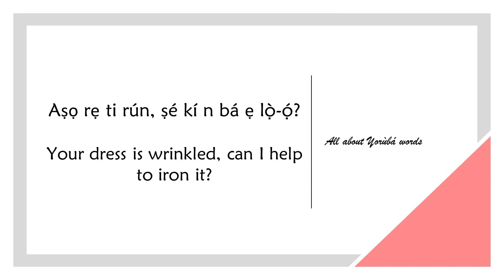How to say WRINKLED in YORUBA